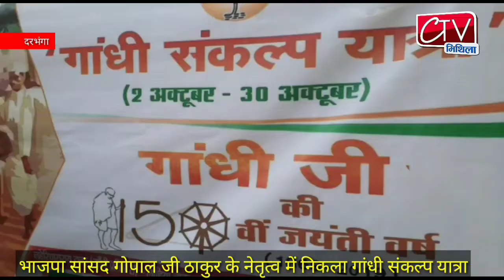दरभंगा भाजपा सांसद गोपाल जी ठाकुर के नेतृत्व में निकाली गई गांधी संकल्प यात्रा लहेरियासराय टावर से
Ctv Mithila 02 oct 19 दरभंगा भाजपा सांसद गोपाल जी ठाकुर के नेतृत्व में निकाली गई गांधी संकल्प यात्रा लहेरियासराय टावर सेlocalnews darbhanganews modi gandhi jaynti gandhisankalp yatra